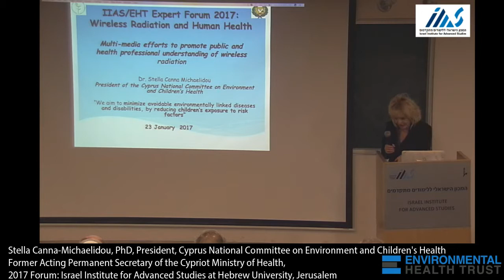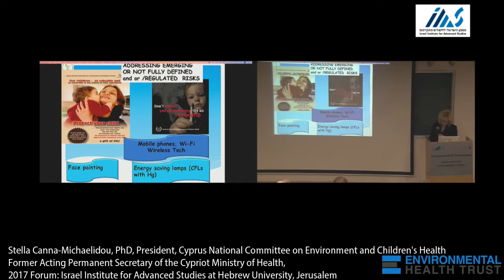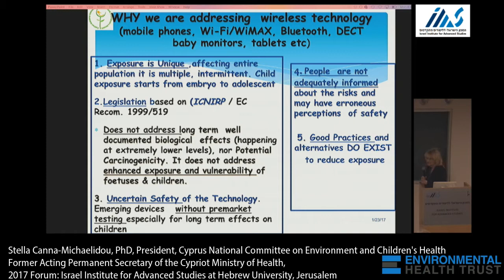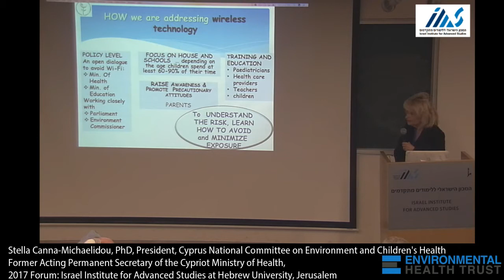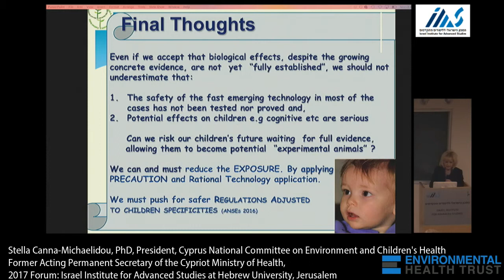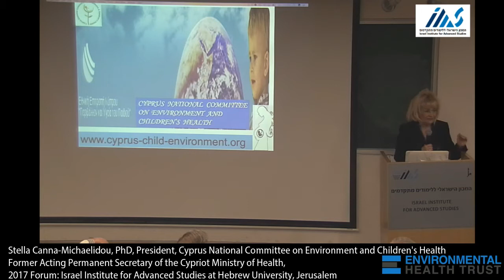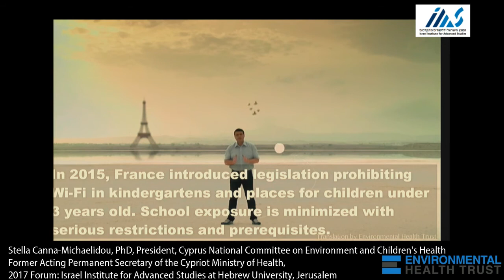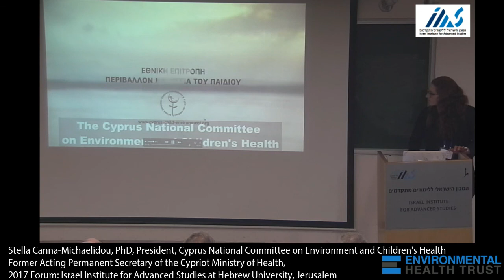Dr. Stella Canna-Michaelidou, Cyprus National Committee on Environment and Children's Health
This is one of two lectures by Dr. Canna -Michaeldou at the 2017 Expert Forum on Wireless and Health.  Her second lecture goes into more details and is availible